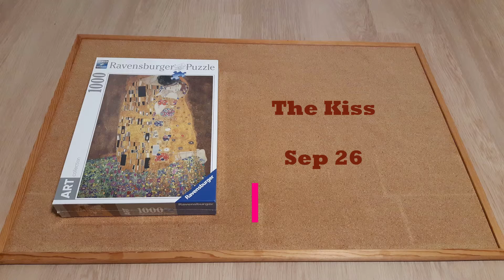NZ life 365 Sep 26 The kiss